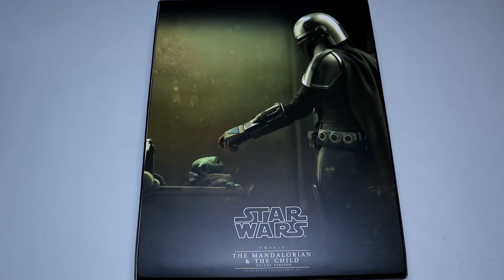Hot Toys Mandalorian (Beskar armor) Unboxing & Photos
For more photos of this figure (and more) check out my IG